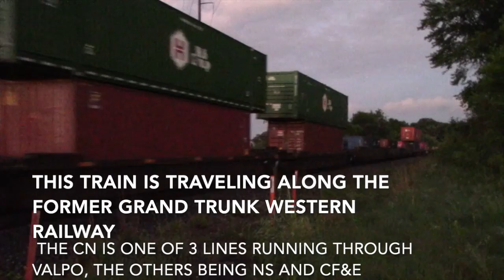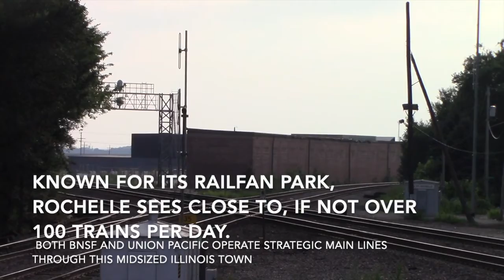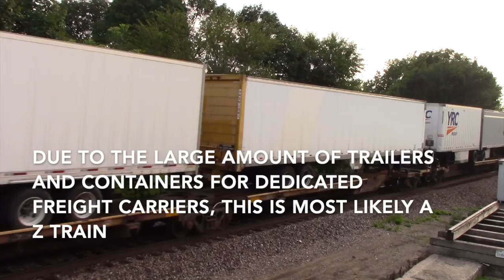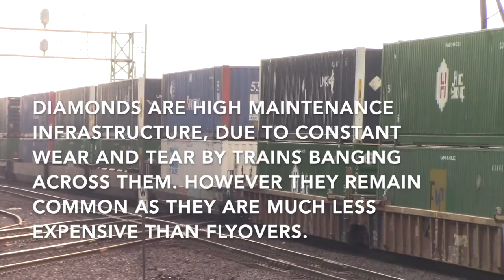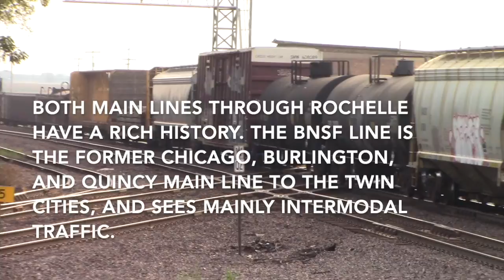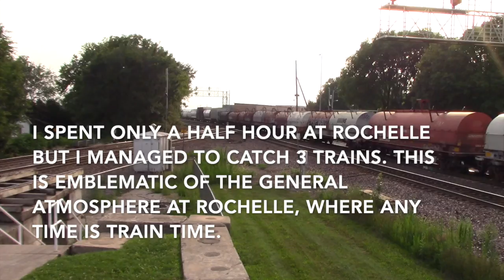Railfanning Indiana and Illinois ft. RETURN TO ROCHELLE!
Filmed June and July 2021

Well, a new upload (finally)!

This time we take a look at 2 locations. Valparaiso, Indiana, best known for the private Lutheran Valparaiso University, also features 3 rail lines. We see trains on two of these lines, both captured in one evening after a early evening thunderstorm.

Nearly a month later on my return to the Twin Cities, I stopped in Rochelle for the second time, seeing 3 trains within a span of 30 minutes.

Illinois Railway Museum video will be coming soon!